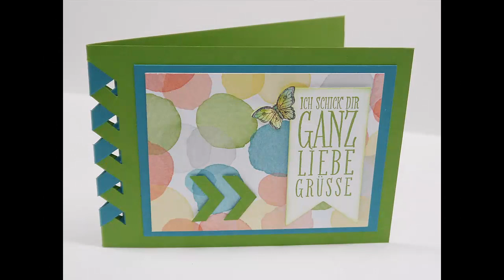Geschenktipp Stanzen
Wer einmal mit den Stanzen von Stampin Up gearbeitet hat wird begeistert sein. Und das ist auch mein zweiter Geschenktipp - Stanzen von Stampin Up